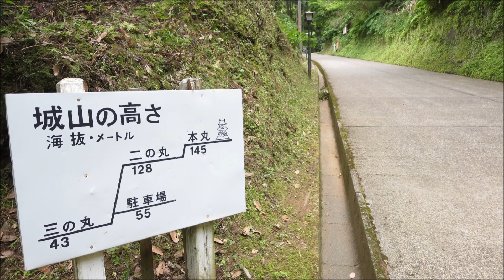清澄へ、Let's go! 千葉県人が薦める千葉ツーリング5-2 白岩館 久留里城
千葉県で一番古い温泉がある、清澄の白岩館に泊まってきました。
料理と温泉は、如何？
久留里城は小さな山城でした。